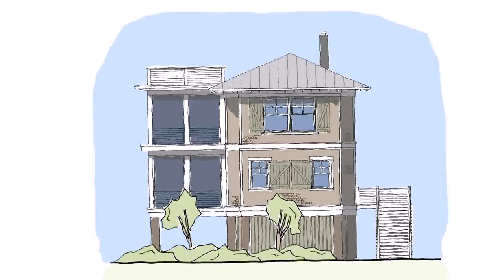Two Story House Plans Caribbean (see description)